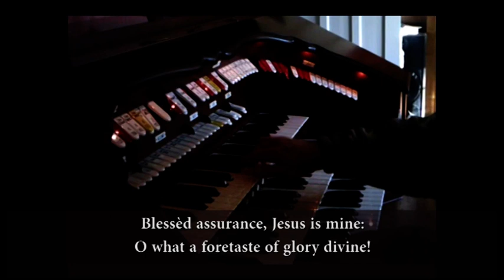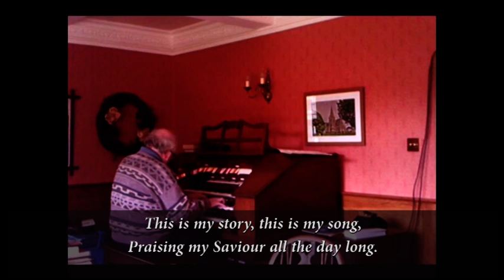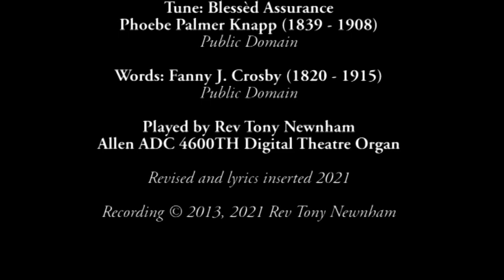Blessed Assurance + lyrics DTPO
I recorded this well known hymn back in 2013 on a digital theatre organ belonging at that time to my good friend Canon Quentin Bellamy.  I added the lyrics much more recently!

The words are by Frances (Fanny) Jane Crosby (1820–1915).
One of the most pro­lif­ic hym­nists in his­to­ry, Fan­ny was the wife of or­gan­ist Al­ex­an­der Van Al­styne, who like her, was blind.
Though blind­ed by an in­com­pe­tent doc­tor at six weeks of age, she wrote ov­er 8,000 hymns. About her blind­ness, Fanny said: "It seem­ed in­tend­ed by the bless­ed pro­vi­dence of God that I should be blind all my life, and I thank him for the dis­pen­sa­tion".
If per­fect earth­ly sight were of­fered me to­mor­row I would not ac­cept it. I might not have sung hymns to the praise of God if I had been dis­trac­ted by the beau­ti­ful and in­ter­est­ing things about me.
In her life­time, Fan­ny Cros­by was one of the best known wo­men in the Unit­ed States. To this day, the vast ma­jor­i­ty of Am­er­i­can hym­nals con­tain her work.
On her 85th birth­day, Am­er­i­can pres­i­dent Gro­ver Cleve­land wrote to Fan­ny:

My dear friend:
It is more than fif­ty years ago that our ac­quaint­ance and friend­ship be­gan; and ev­er since that time I have watched your con­tin­u­ous and in­ter­es­ted la­bor in up­lift­ing hu­man­i­ty, and point­ing out the way to an ap­pre­ci­a­tion of God’s good­ness and mer­cy.
Though your la­bors have, I know, brought you abun­dant re­wards in your con­scious­ness of good ac­comp­lished, those who have known of your works and sym­pa­thized with your no­ble pur­pos­es owe it to them­selves that you are ap­prized of their re­mem­brance of these things. I am, there­fore, ex­ceed­ing­ly gra­ti­fied to learn that your eighty-fifth birth­day is to be cel­e­brat­ed with a dem­on­stra­tion of this re­mem­brance. As one proud to call you an old friend, I de­sire to be ear­ly in con­gra­tu­lat­ing you on your long life of use­ful­ness, and wish­ing you in the years yet to be add­ed to you, the peace and com­fort born of the love of God.

Yours ve­ry since­re­ly,
Grover Cleve­land

The tune ASSURANCE is by Phoebe Palmer Knapp (1839–1908).  She was the daugh­ter of Me­thod­ist ev­ang­el­ists Wal­ter C. Palm­er and Phoe­be Wor­rall Pal­mer. At age 16, she mar­ried Jo­seph Fair­child Knapp, se­cond pre­si­dent of the Me­tro­po­li­tan Life In­sur­ance Com­pa­ny.
They be­longed to the John Street Me­thod­ist Church in New York Ci­ty, as did Phoe­be’s close friend Fan­ny Cros­by.
After her hus­band’s death, Phoe­be was left with a large in­come, much of which she gave to cha­ri­ty.
Phoebe had a large pipe or­gan in her apart­ment in the Sa­voy Ho­tel in New York Ci­ty, and wrote over 500 hymn tunes.
(Hymntime.com)

Praising my Saviour all the day long.
This is my story, this is my song,

Visions of rapture burst on my sight;

I in my Saviour am happy and blessed;

Fanny J. Crosby
Public Domain